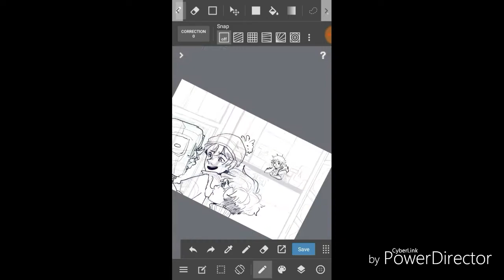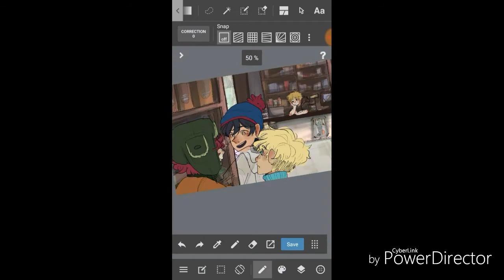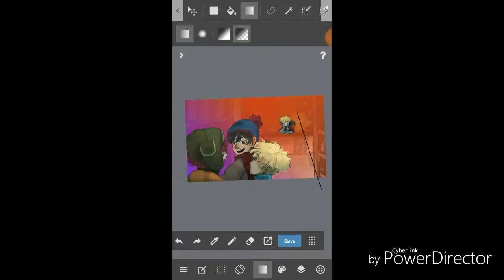Convenience Store | South Park Speedpaint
Hi I've had this idea since yesterday ahaha. I was mostly inspired by how Kenny usually has a part time job or smth in convenience stores in fanfiction so yeahh.

This took hella long to do frick yet the speedpaint ended up shorter than my recent ones so sorry about that aha.

Anyway, have a nice day!

Song:

AJR - Come hang out